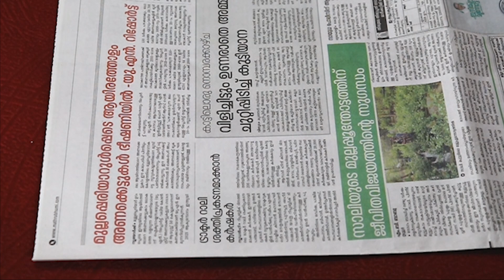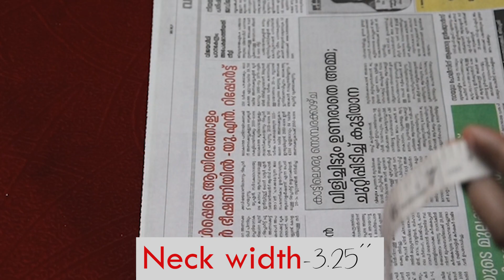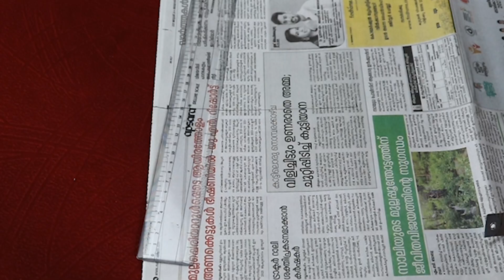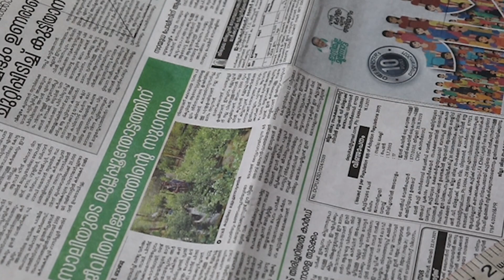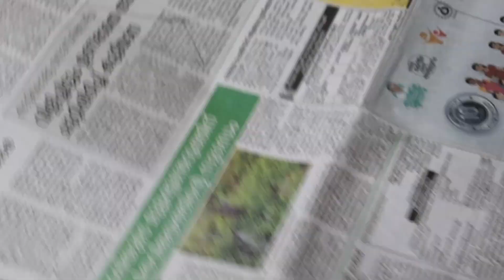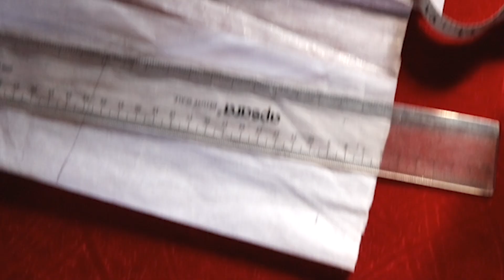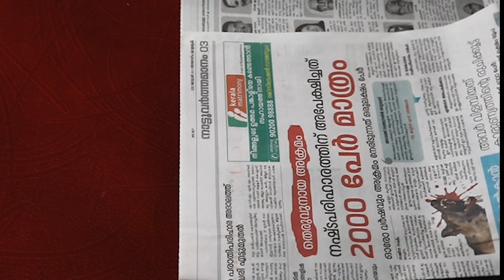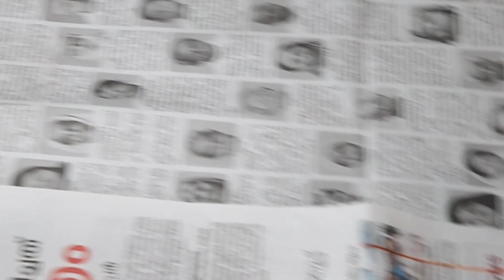Diy: Gathered Kurti Cutting & Stitching Part-1 | Adorn Hub